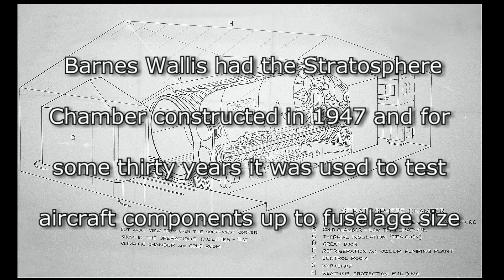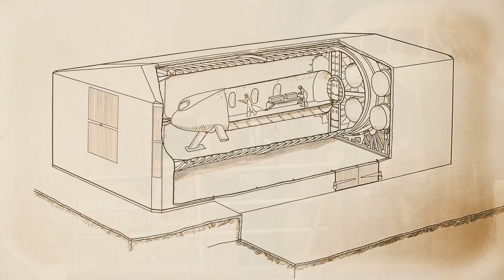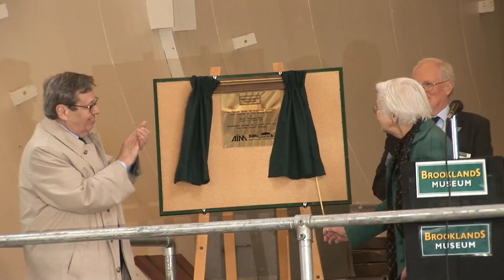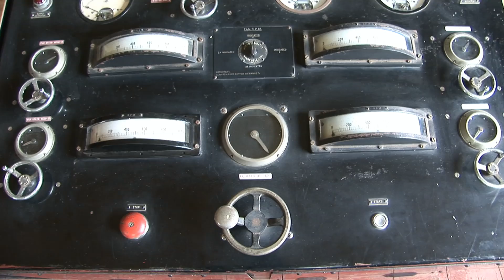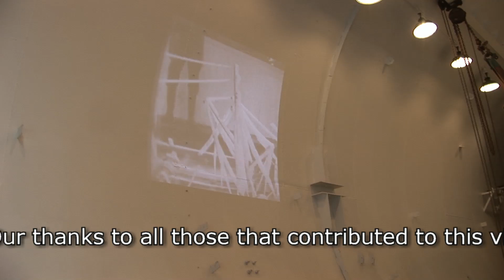The opening of the Brooklands Stratospheric Chamber by Barnes Wallis' Daughter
This video covers highlights from the opening of the Stratospheric Chamber at Brooklands Museum by Barnes Wallis' Daughter Mary Stopes-Roe on 13 March 2014. It also shows at the end some of the extensive restoration that has taken place.